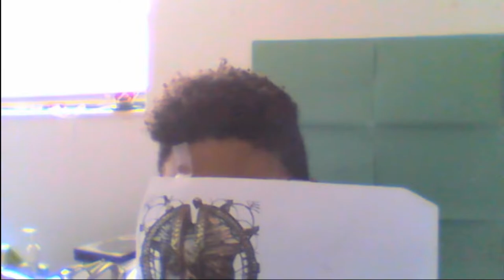Nea VS Ghost... I mean PLAG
Second Channel:ThexReaper

Phantom Fire
Phantom Piggy:
PhantomSting
PhantomStar